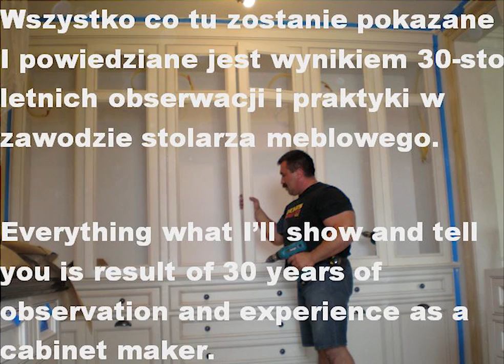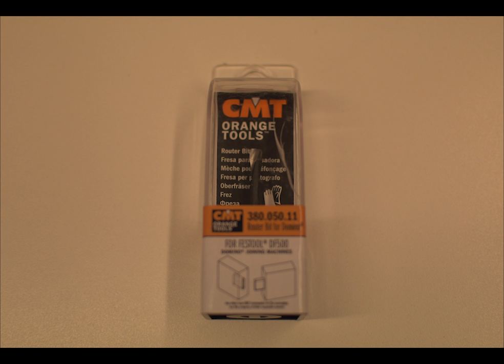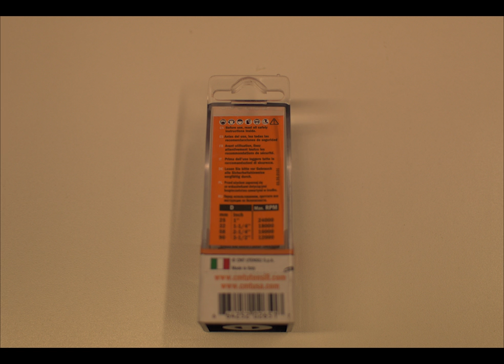#93 Construction of cabinets.___ PKS 1500 B3, Wuber 1900, Kraft&Dele 2000, Bosch GTS 10 XC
Na poczatek sorry za dzwiek. Testowalem kolejny mikrofon .Przez to ze wytwarzam  duzo wieksze pole magnetyczne niz inni ludzie ten mikrofon tez lapie przester. Sorry
 Kila osob pytalo mie jakiego rodzaju konstrukcje szafek  my tu robimy ? To odcinek odpowiadajacy na te pytania. Pokazalem wam tez szablon do wiercenia recznego pod kolki. To nie jest reklamowka tylko przyzrad , ktory moze kazdemu ulatwic zycie. Zwlaszcza na robocie kiedy tam nie mozecie ze soba zabrac wiertarki wielowrzecionowej.Co do konstrukcji szafek to nie jest zalecenie jak szafki maja byc zrobione . U was sa zupelnie inne sposoby wieszania szafek i przybijania  plecow. Pewnie nadal plecy sa przybijane na gwozdzie .To jest odpowiedz na pytania wielu ludzi w jaki sposob my tu to najczesciej robimy korpusy szafek  i jak sa mocowane plecy  i szafki do sciany.  U nas jest szkieletowa konstrukcja domow wiec wyglada to czesto tak, ze  jesli ma szafka plecy 12 lub 19 mm to  jest bezposrednio przykrecana do  sciany bez urzycia jakichkolwiek listew zawieszajacych. No chyba , ze architekt wymaga inaczej. Oczywiscie sa jeszcze inne sposoby, ale te sa stosowane najczesciej, bo sa najszybsze a czas to pieniadz.Tu link do szablonu.

Zapomialem powiedziec , ze CMT robi frezy do Domino o polowe taniej niz festool.Przynajmiej u nas tak to chodzi

At the beginning, sorry for the sound. I tested another microphone. This microphone also catches the distortion.  Sorry. Many people asked me what kind of cabinet  construction we are doing here?  How  the back is attached to the box and how the cab is hung on the wall.This is the episode answering these questions. I also showed you a template for hand drilling under for dowels. That jig can make your life easier. Especially on the job side where  you can not take with you a multi-spindle drill press . You have in Europe  probobly  completely different ways of hanging cupboards and nailing your back. Probably still the back is nailed on the box. This is the answer to many people's questions about how we most often do cabinets here and how the backs and cabinets are fixed to the wall. We have a skeleton construction of houses here so  if the cabinet has a back 12 or 19 mm it is directly screwed to the wall without the use of any hunging strips. Unless the architect requires otherwise. Of course there are other ways, but these are the most common, because they are the fastest and time is money.